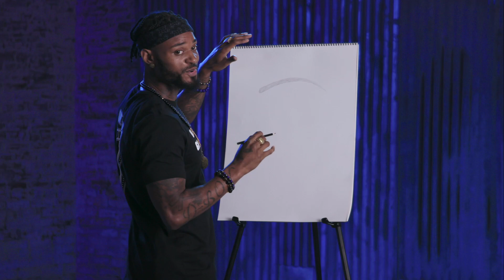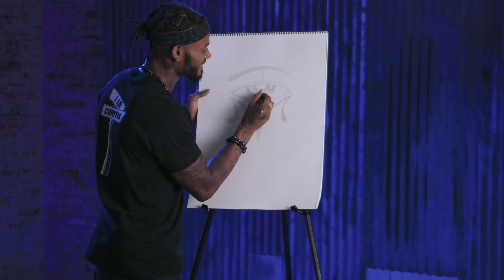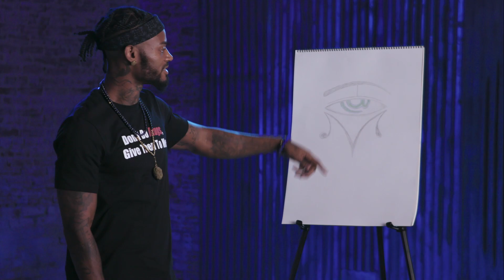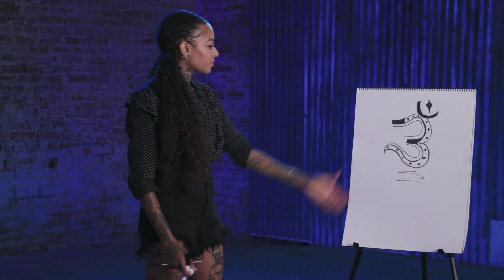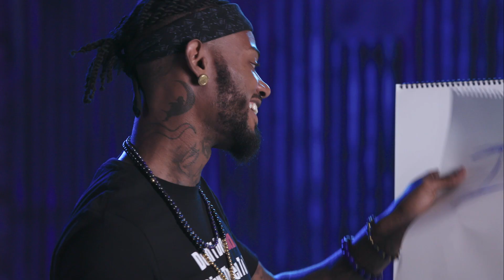The 'Black Ink Crew: Compton' Cast Sketch a Tattoo | VH1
KP AKA Compton, Tim, Ink Drippin, Nessie, Lemeir and Vudu Dahl from Black Ink Crew Compton sketch a tattoo, and then KP judges them all.